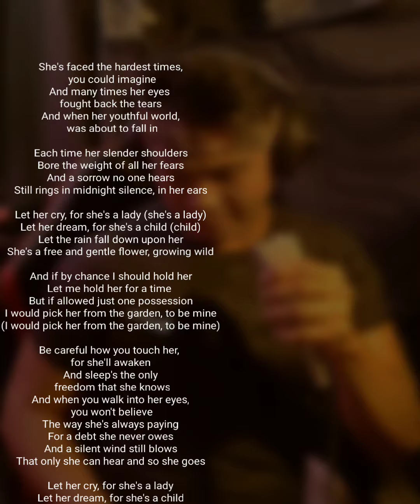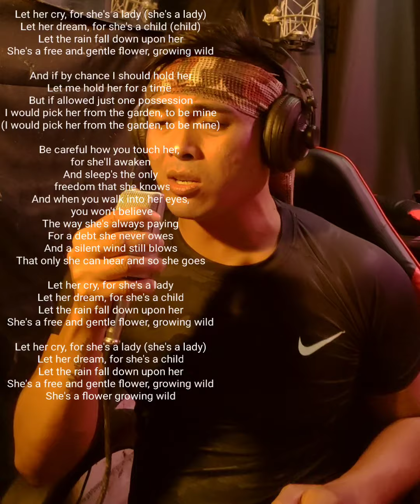Wildflower|Skylark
wildflowers song, wildflowers songs lyrics tom petty, wildflowers songs lyrics dolly parton, wildflowers songs lyrics, wildflowers songs lyrics tom petty karaoke, wildflowers song maddie poppe